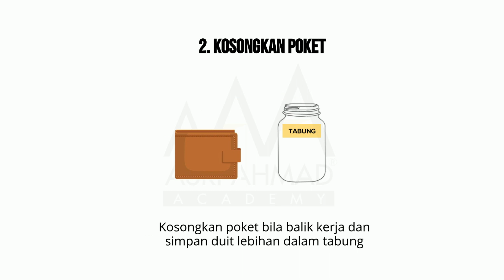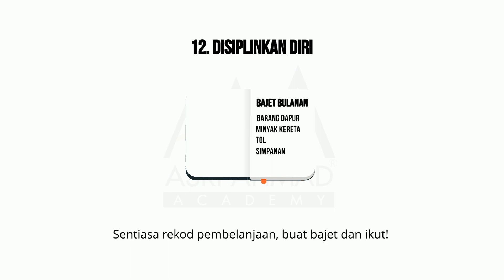12 Cara Simpan Duit Modal Untuk Melabur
Nak melabur saham, kena ada modal. Tapi, macam mana nak melabur kalau modal pun takde? Kalau dalam menyimpan pun kita tak boleh nak berdisiplin, dalam pelaburan pun kita akan gagal; kerana pelaburan memerlukan disiplin yang lebih tinggi.

Jom layan video ni untuk tahu cara-cara nak kumpul wang simpanan untuk dijadikan modal untuk melabur saham. Tak boleh buat semua, jangan tinggalkan semua pula.

Moga bermanfaat. Jom Share dekat kawan-kawan lain juga.